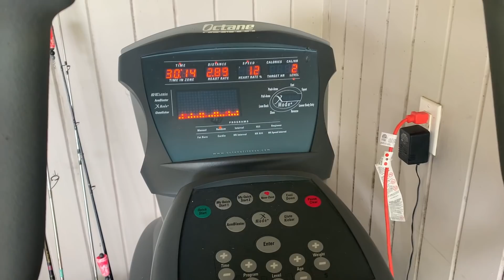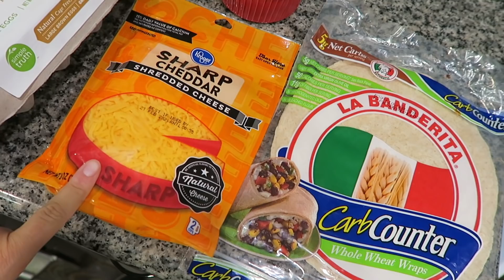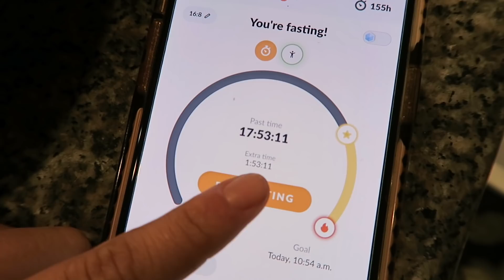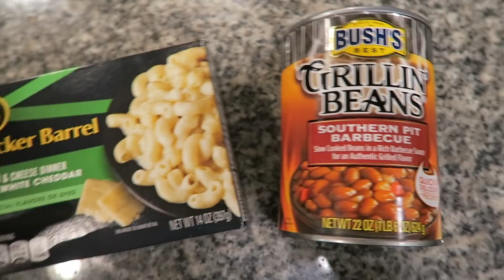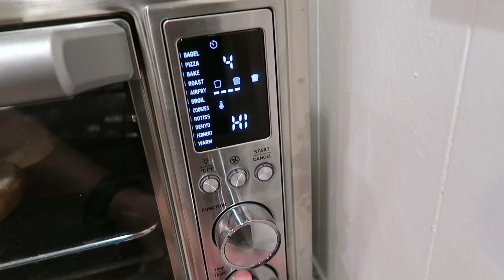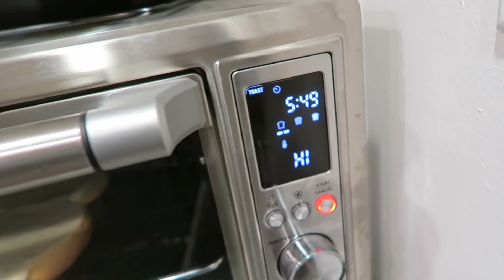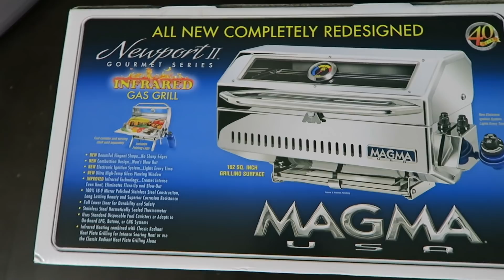At Home VLOG | Cody's Birthday Celebrations, Breakfast Tacos, and Tropical Storm Update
Just another day in the life vlog!

2: Amazon Top
3: Toaster Oven
4: Brita Water Jug
5: Get S**t Done List
6: Can Opener